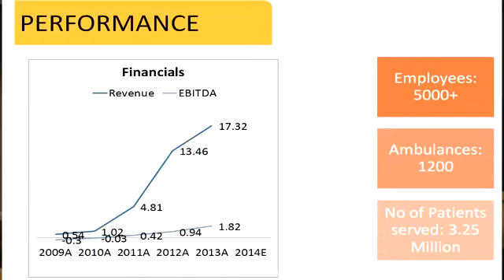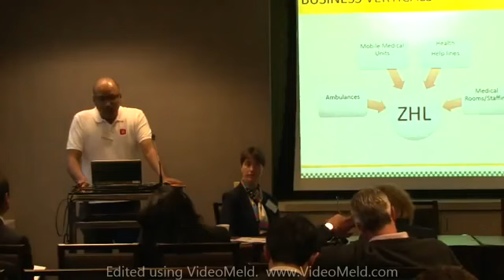Ziqitza Health Care Ltd | Ziqitza HealthCare Limited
Ziqitza HealthCare Ltd is one of leading service provider in India.Creating value through measuring impact Ziqitza Health Care Ltd